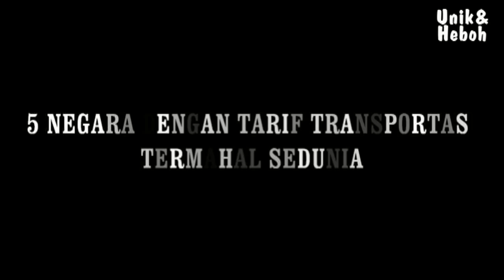Ini 5 Negara dengan Tarif Transportasi Termahal Sejagat